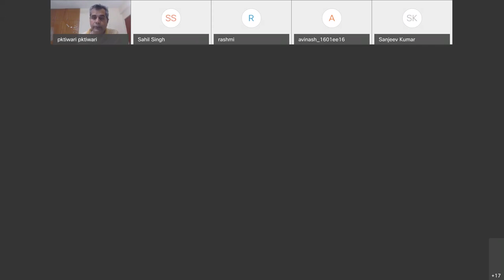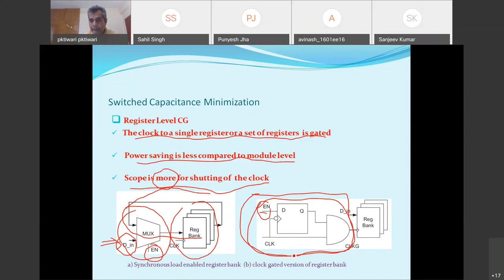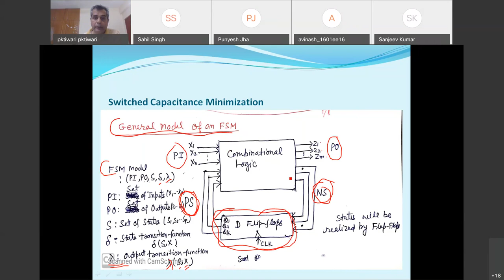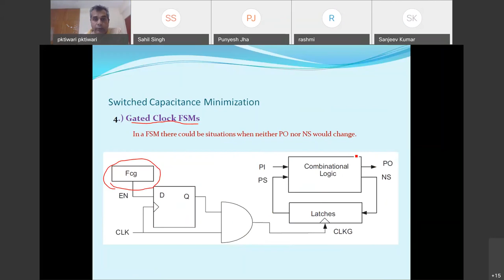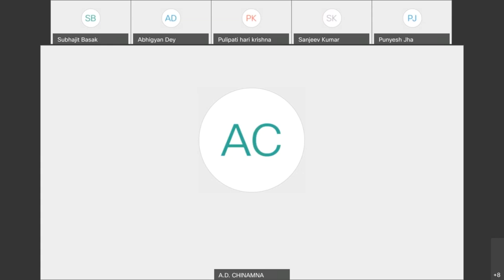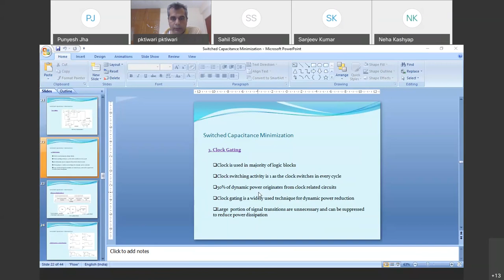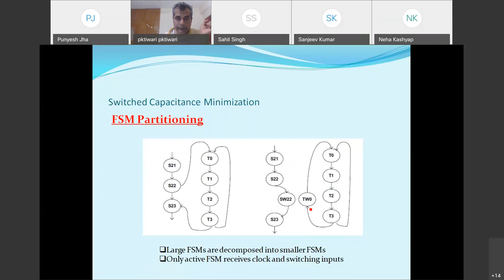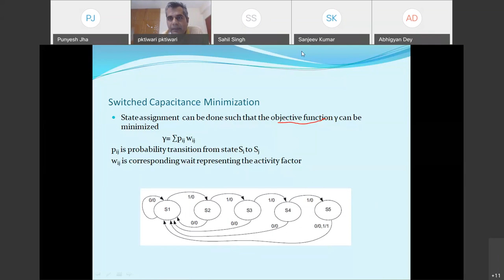Switched capacitance 3